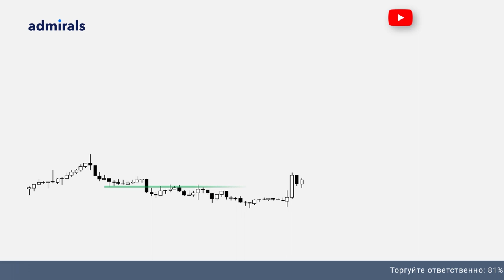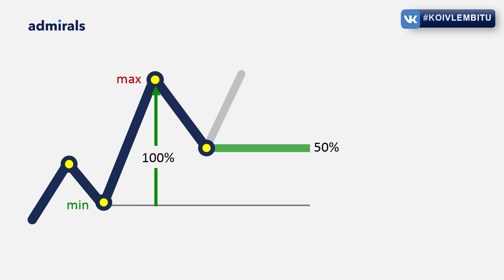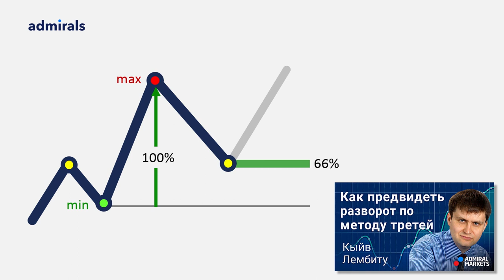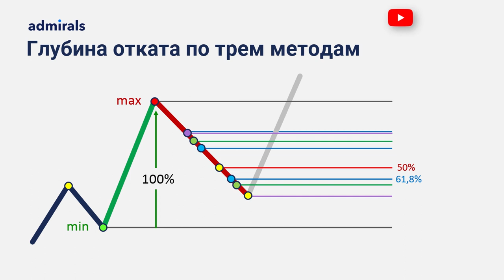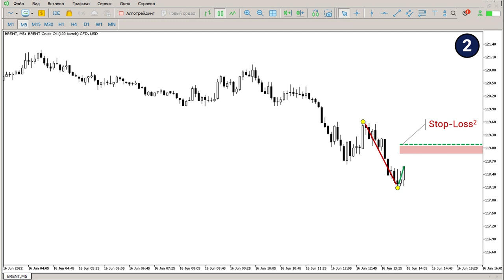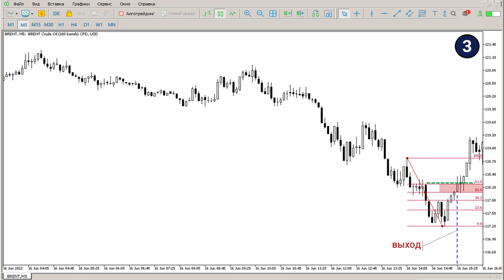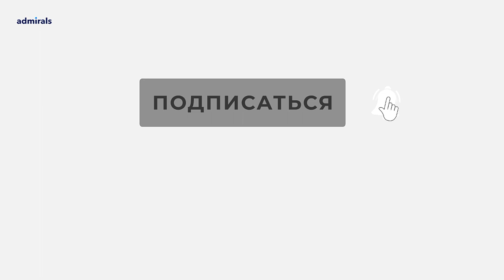☂💰Как оценить глубину отката/ Как управлять стопом (Stop-Loss) чтобы не выбивало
На этом занятии выясним как оценивать глубину отката при помощи нескольких методов. Вы узнаете, как при помощи Price Action сделать прогноз: "где закончится откат цены". И поймете, как используя этот метод управлять сделкой.

В этом видео:
00:00 – Оптимальная глубина отката
00:52 – Пропорция Фибоначчи
01:41 – Метод третей
02:19 – Метод четвертей
02:53 – Какую просадку стоит держать
04:10 – Пример переноса Stop-Loss